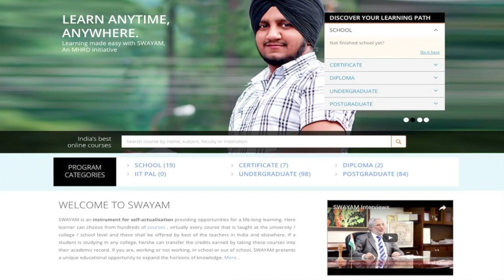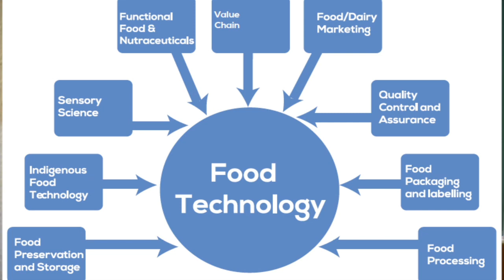Intro - Food Science and Processing